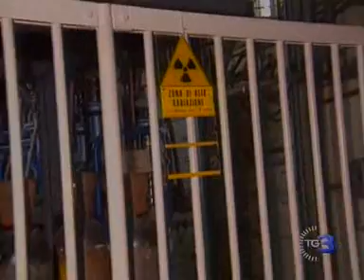Referendum all'estero già si vota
12 e 13 giugno sono le date stabilite per i referendum su nucleare, privatizzazione dell'acqua e legittimo impedimento. Riguardo alle centrali, si attende la decisione della Cassazione.

Intanto gli italiani all'estero hanno già cominciato a votare. Servizio di Alessandra Carli